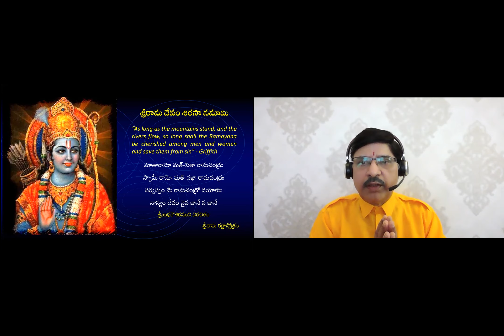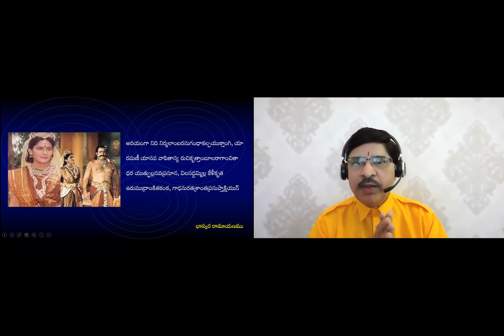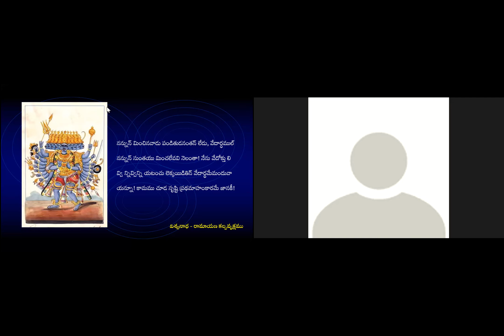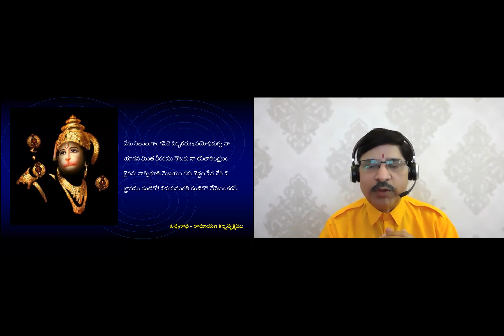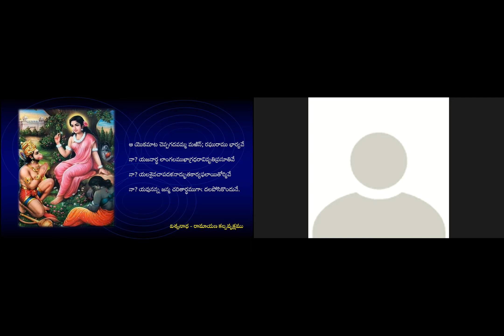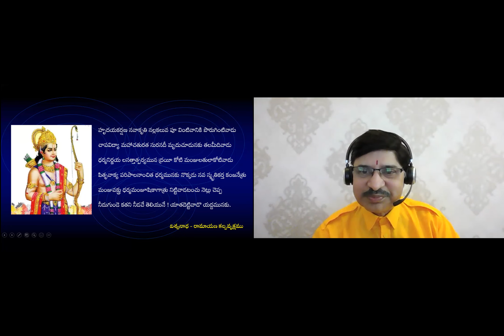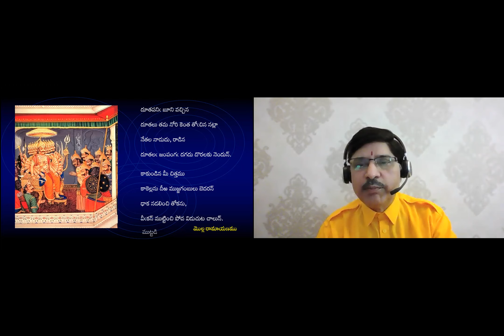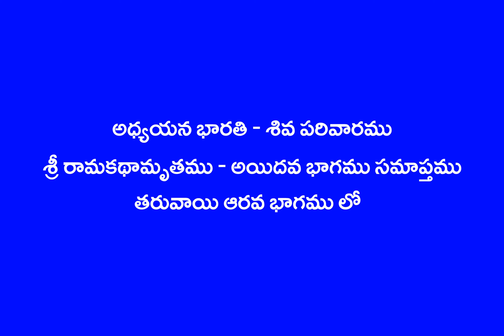Sri Rama Kathamritam - Part 5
Sri Rama Kathaamritam
A compilation from various Ramayans and Poerty
By Dr Sarma VSN Rachakonda